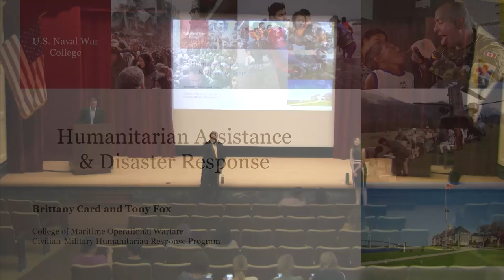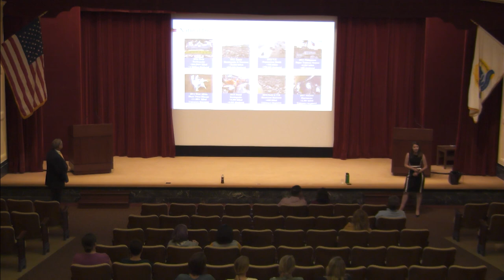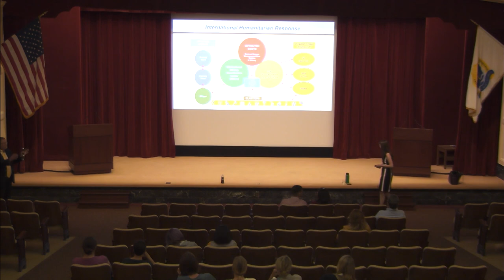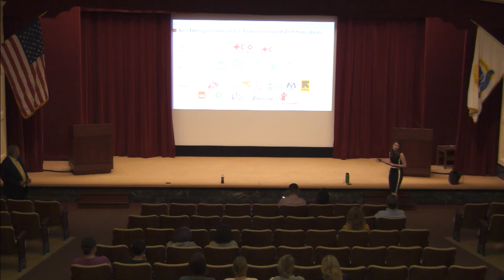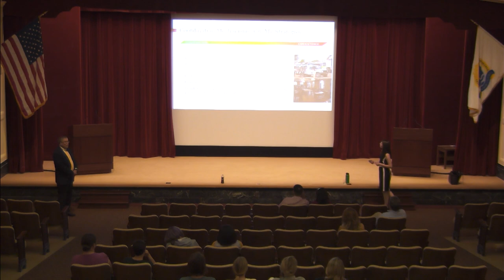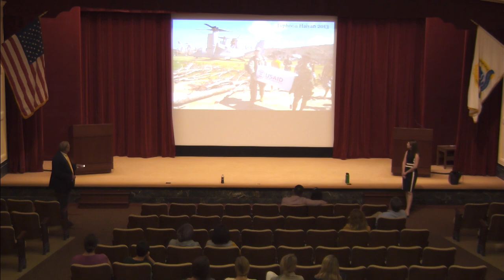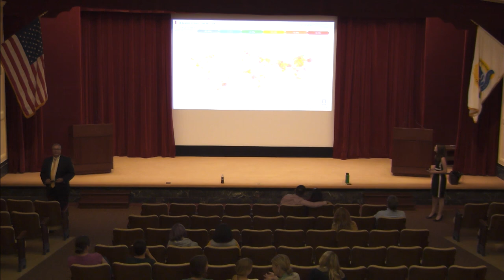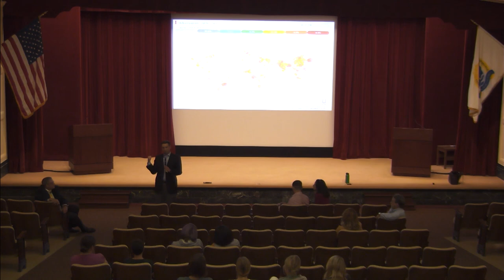Issues in National Security, Lecture 11: Brittany Card and Tony Fox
In the Issues in National Security Lecture Series, U.S. Naval War College faculty hold scholarly lectures for the benefit of spouses and other family members of our students and employees. Ten lectures will be offered from January through May 2019.

At the May 21 event -- the final lecture in this year's series -- professors Brittany Card and Tony Fox spoke about humanitarian assistance and disaster response.